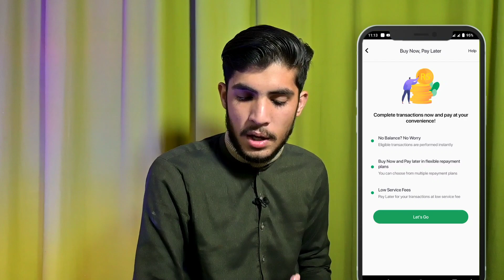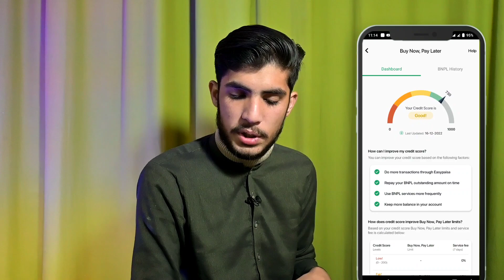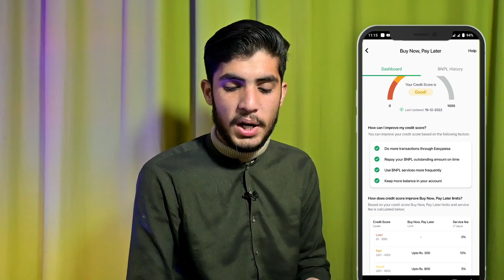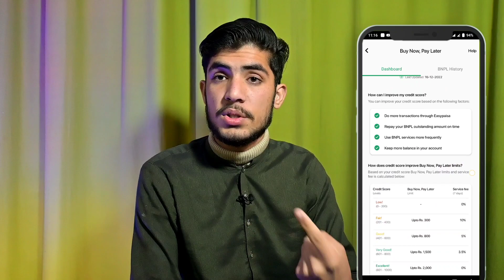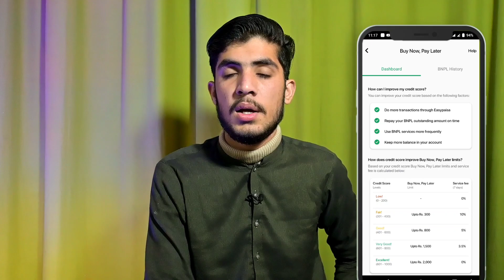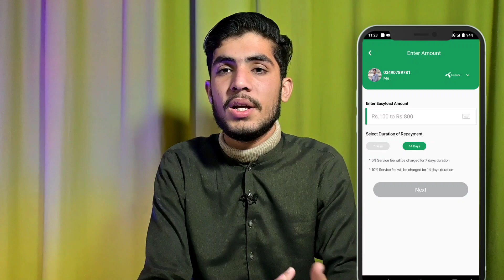What Is Easypaisa Buy Now And Pay Later Feature | Easypaisa BNPL Kya Hai?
in this video I will tell you What Is Easypaisa Buy Now And Pay Later Feature | Easypaisa BNPL Kya Hai?